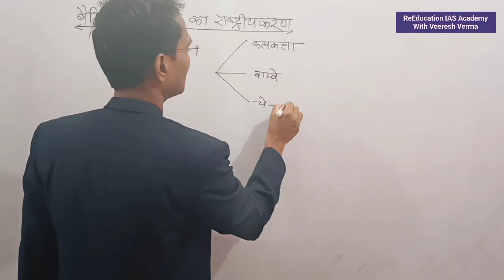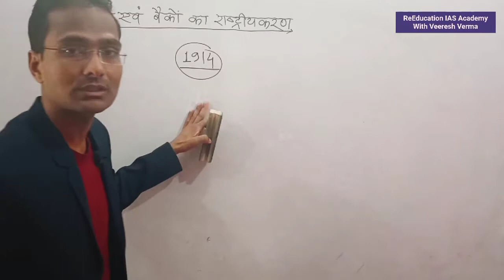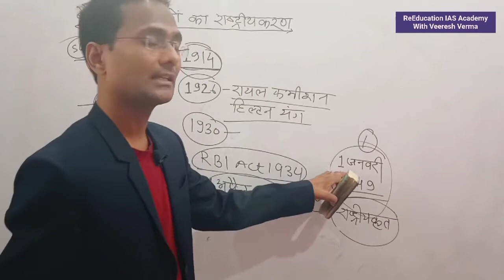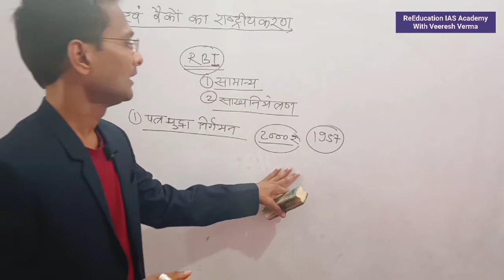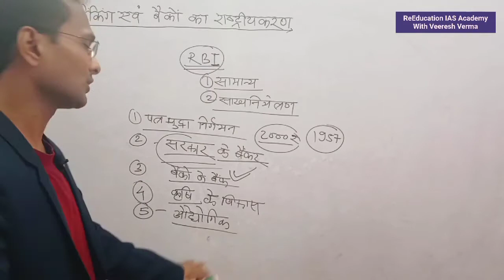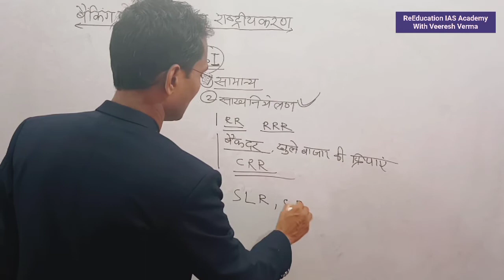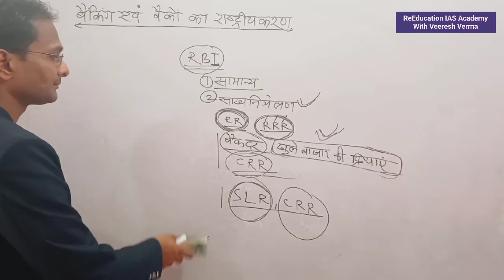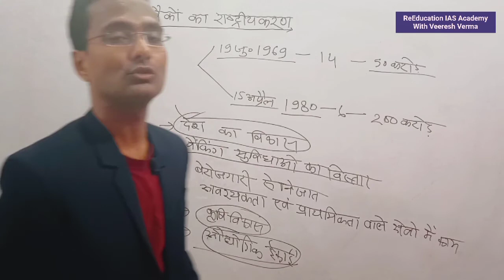UPSC UPSSSC PET बैकिंग व्यवस्था बैंकों का राष्ट्रीकरण Banko ka Rashtriykaran बैंको के कार्य